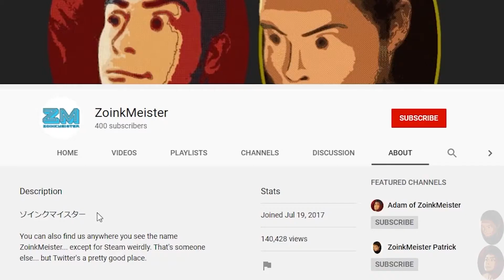Resident Evil 5 (PS4) - Part 15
Question for the Comment Section:
What is your favorite “real world” gun design aesthetically? (not “to fire” necessarily)

Oh, good! It's some more rifle ammo, wow! Who would have guessed? Would you have? I wouldn't. Past that, we meet the infamous Gatling Gun Majini. Who is this marvelous man, you may ask? Why, I'd recommend watching the video to find out. Also, dogs that like to split their own faces open vertically are not my favorite kinds of dogs. I usually prefer the regular, whole, and not split faced dogs.